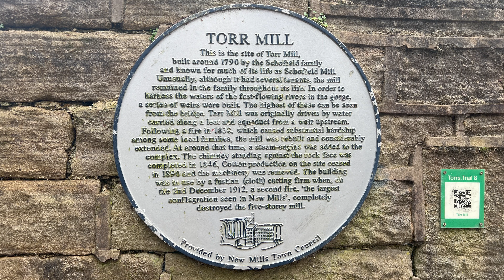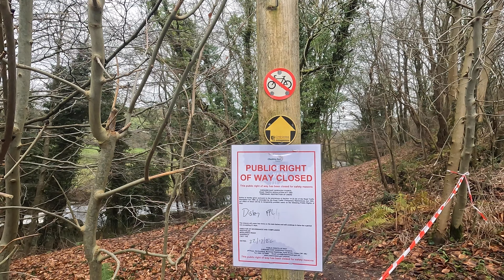A Stress Relieving Run at Torrs Riverside Park & New Mills | WATCH TO RELIEVE ANXIETY & STRESS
Getting out into the Countryside relieves my anxiety and stress, follow along as I run beside the white water on the river.

Today we are straddling the Cheshire / Derbyshire border near Disley. Starting from The Hague Bar Picnic Site at the Torrs Riverside Park on the river Goyt we run through to New Mills in High Peak Derbyshire. The river was rushing by at speed, you could feel its power and the noise of the white water at the Millennium Walkway at New Mills was food for the soul. At the site of the old Torr Mill (a cotton mill dating to 1790) we turn away from the river passing a very pleasant looking pub 'Rock Tavern' and then make for the Swizzels Sweet Factory. The air smelt like a bag of sweets, it was lovely. We picked up the Peak Forest canal following it towards Marple then at the edge of Disley we turn away down into the valley and rejoin the river Goyt back to our starting point. I really needed that, so beautiful.

Chapters

0:00 Introduction
2:18 Beside the river Goyt, Torrs Riverside Park
5:12 Torrs Millennium Walkway
7:03 Swizzels Sweet Factory
10:04 The edge of Disley
11:47 Rejoining the river
14:40 Wrapping it up